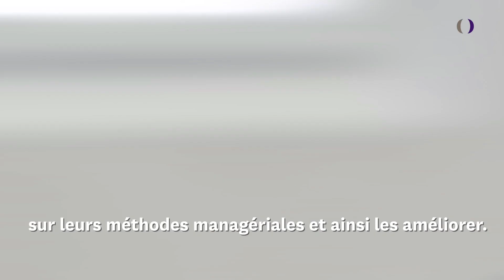Un séminaire hors du commun pour travailler leadership et cohésion d'équipe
Le MSc Business Development et Clients Grands Comptes est un programme résolument innovant et unique. Il traite des problématiques liées aux Clients Grands Comptes, au Business Development et à la négociation de haut niveau.
Un séminaire hors du commun avec les Ecoles de Saint-Cyr Coëtquidan vous permet de travailler le leadership et la cohésion d’équipe dans des situations de tensions extrêmes. Ce séminaire est encadré par le Directeur de Saint-Cyr Formation Continue et une équipe d’officiers de l’Armée de Terre.